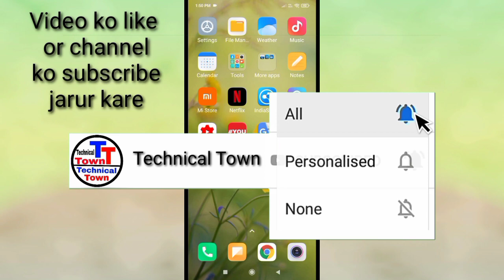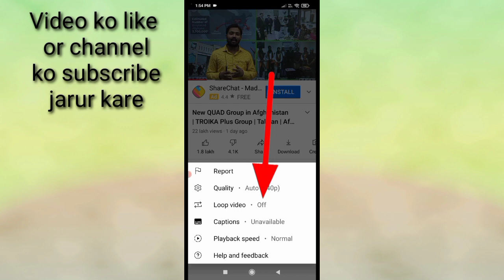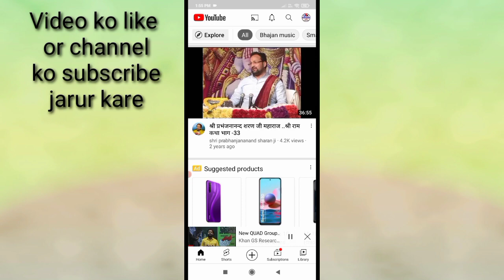YouTube new update।। Loop video । what is Loop video in YouTube । how to use loop video in youtube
is video me bataya gaya hai friends ki YouTube me loop video option kya hota hai or ise kaise use kiya jata hai